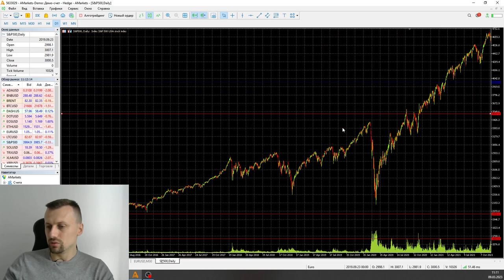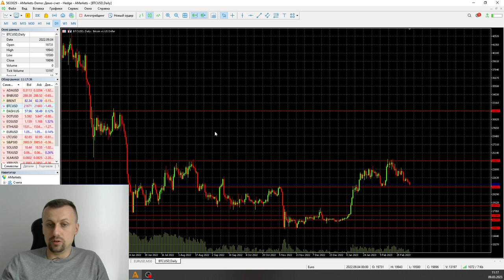Биткоин. Все пропало, идем на 15000$?